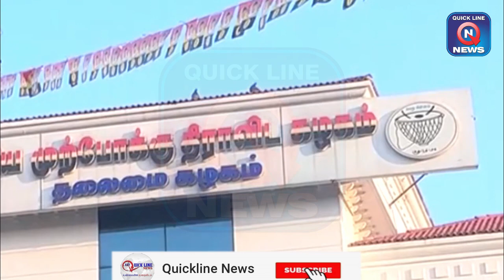DMDK Candidate list | தேமுதிக வேட்பாளர் பட்டியல் வெளியீடு..! | QLN NEWS